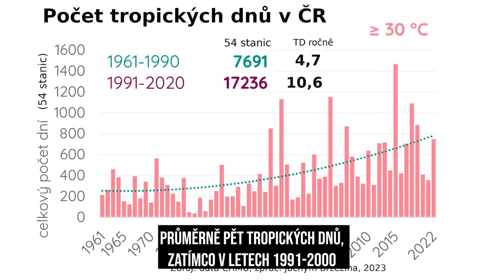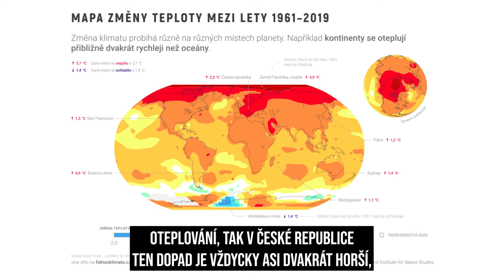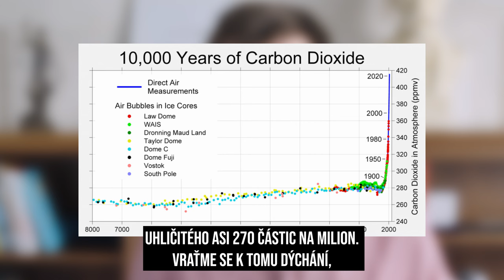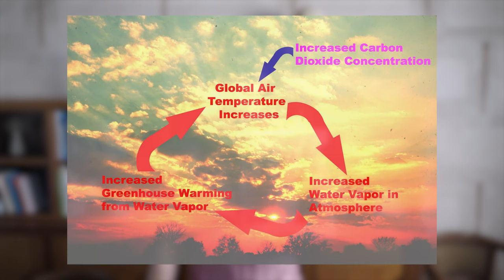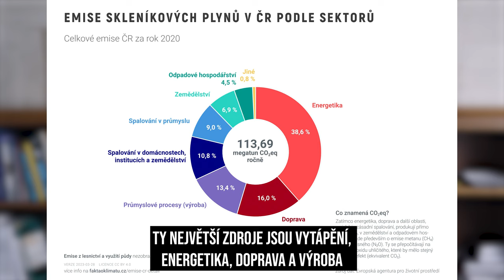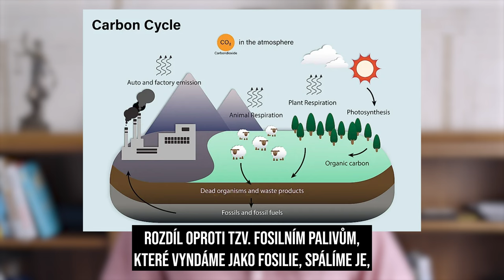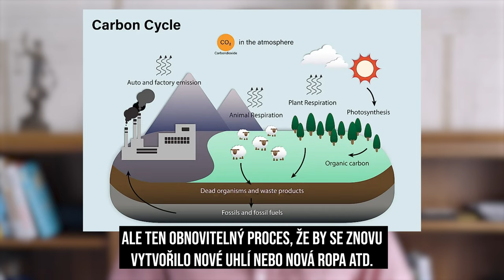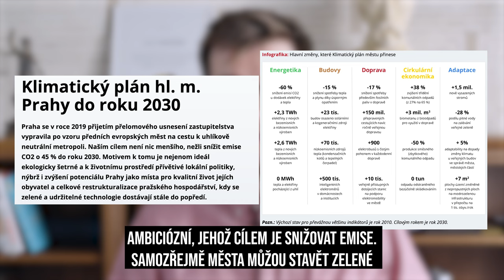Proč je pořád šílenější vedro a jak to můžeme zbrzdit - Reflektor #28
V létě mám pocit, že se tu upeču. Počet tropických dnů se za 30 let více než zdvojnásobil. Pořád čteme o dalších rozsáhlých požárech. Pořád se bojíme, že přijdou povodně. A popírači, často placení producenty emisí, jsou úplně mimo. Globální oteplování je fakt. A odpovídají za něj největší znečišťovatelé, kteří vypouští miliony tun skleníkových plynů do atmosféry.

1:02 - Jak rychle roste počet tropických dnů
3:01 - Dopady globální oteplování na českou krajinu
4:07 - Jak je to se skleníkovými plyny
6:50 - Jak emise způsobují oteplování
9:18 - Co s tím děláme, aby to nebylo tak hrozné

Podrobnosti v blogu: Kde se berou tropy a požáry. A čeká nás ještě větší vedro?